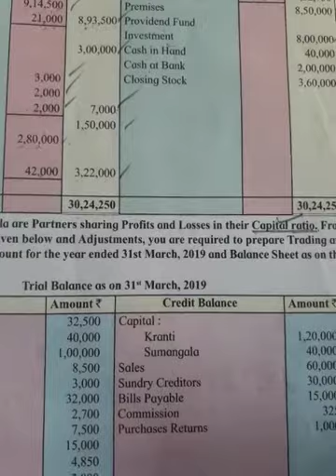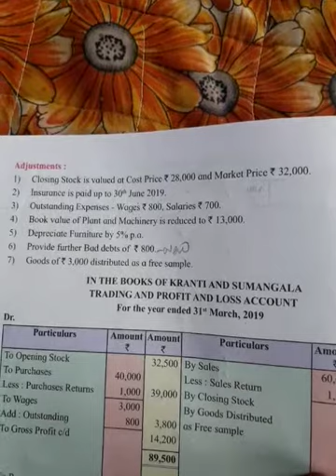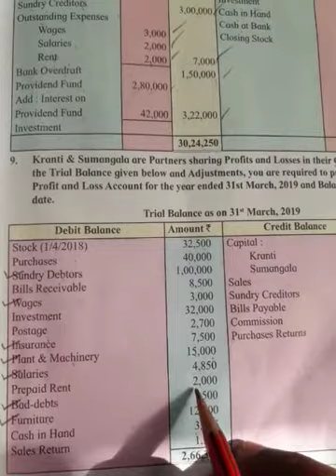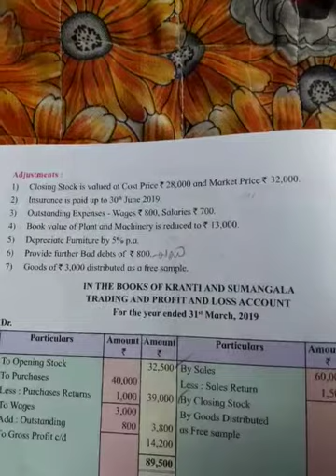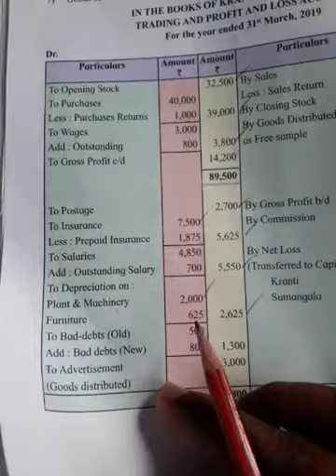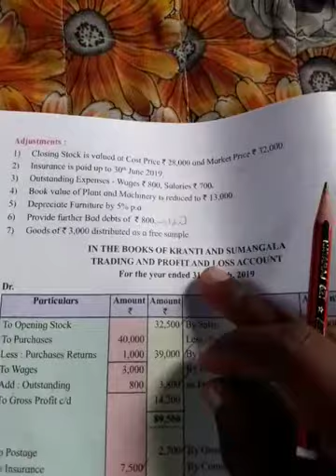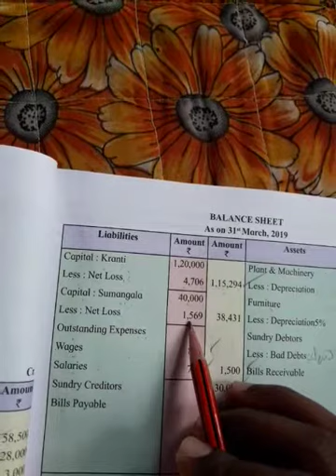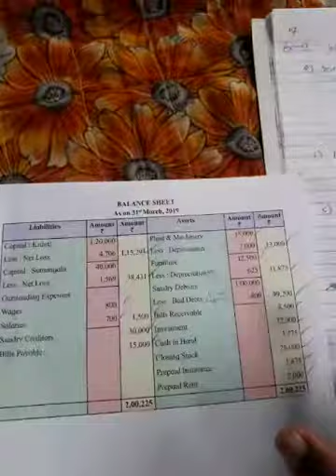Prof.,Anil Sarade XII-COM A/C Lecture-17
Final A/C Problem No-9